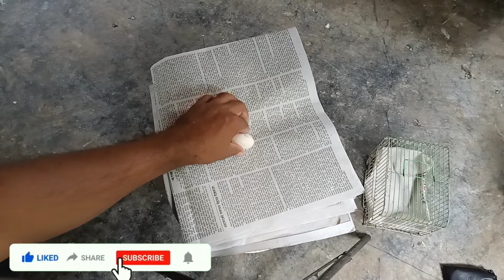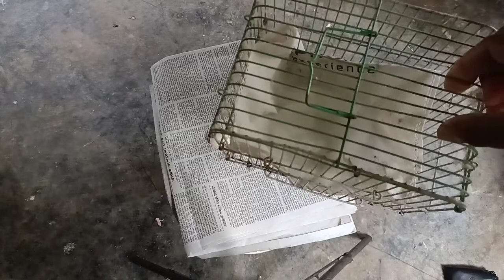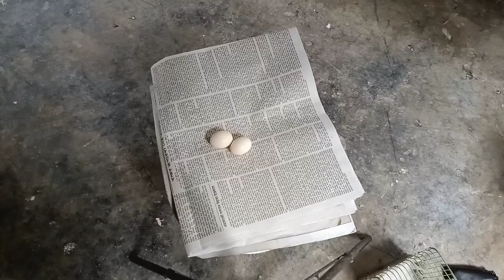কবুতরের ডিম আর নষ্ট হবে না || কবুতরের ডিম সংরক্ষণ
কবুতর পালন | কবুতর পালন পদ্ধতি | পায়রা পালন | পায়রা পালন পদ্ধতি | কবুতর চিকিৎসা | কবুতরের চিকিৎসা | কবুতর পালন ও চিকিৎসা